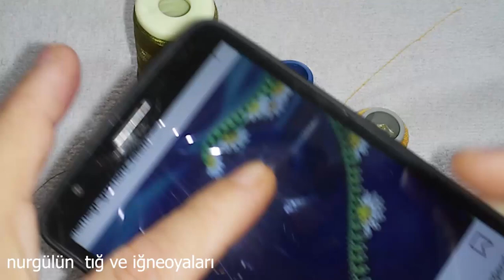handmade#534.TIĞ OYASI# İĞNEDEN TIĞA YAPIMI KOLAY MODEL